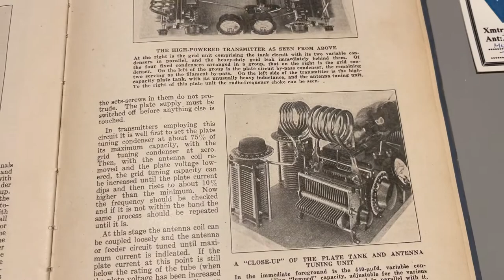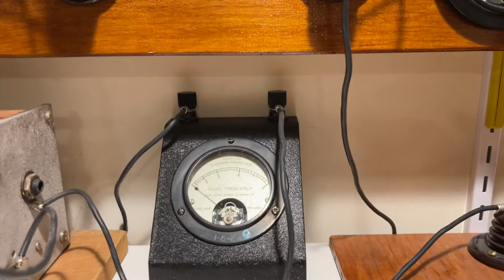PREVIEW: UV-204 TPTG 250-watt stable VFO power oscillator-transmitter from 1928 ARRL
Almost as stable as a crystal oscillator when properly loaded and coupled to open wire feeders. Puts out a massive CW signal. Remarkable 1928 technology. The secret is in the very high-C/L ratio tuned circuits.
Current set of coils for 80 meter band.
Check back soon for on-air demo.